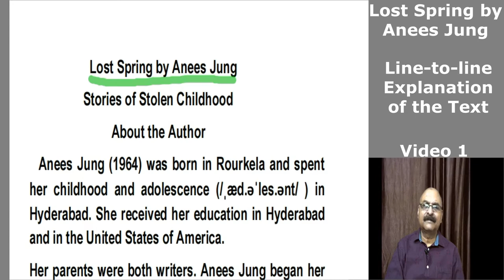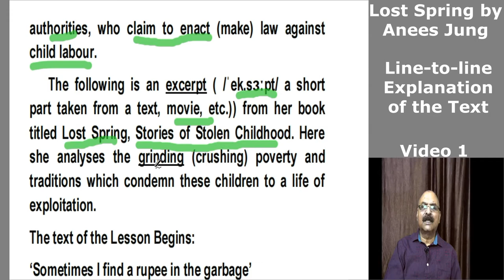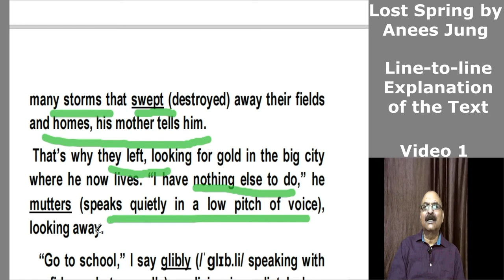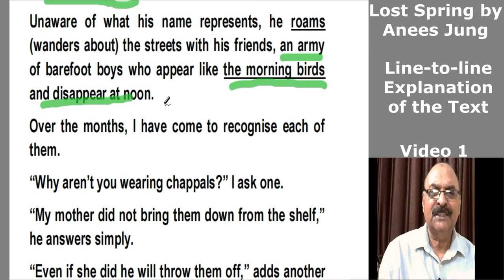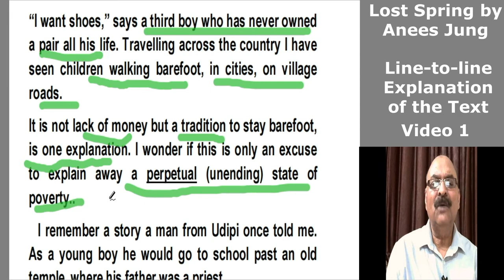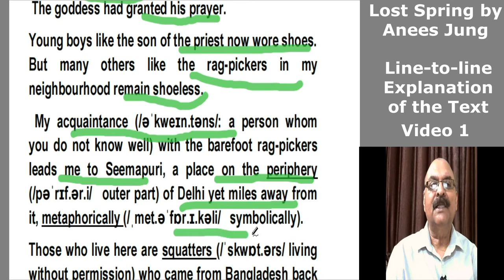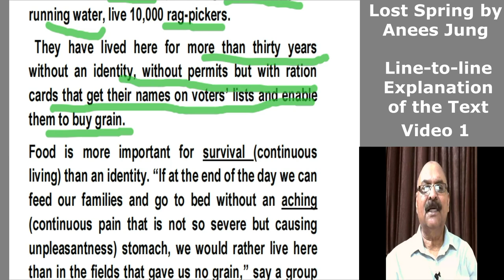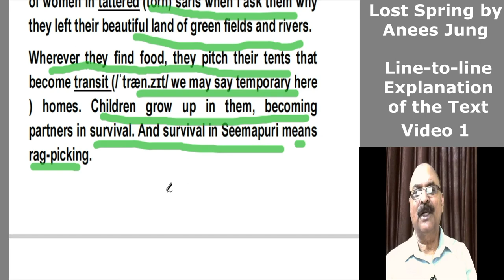Lost Spring: Stories of Childhood I Lost Spring I Class XII-Flamingo I Chapter 2 -Part 1 & 2